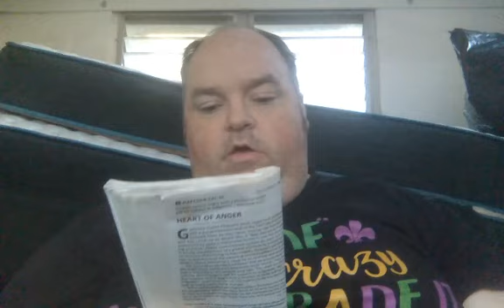Daily Devo : Ep 881 Pt. 2 : True Change (2 of 2)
Here's your Glorious Lord's Day Sunday October 23rd, 2022 Daily Devo and is Episode 881 Part 2 of the Days of Praise/Daily Bread Devotional Video Series !! In today's Daily Bread Devo, we'll be learning about 'True Change', so hope y'all enjoy the video come back later after 7pm for the 4th installment of the October Turning Point weekend series 'Life...in the Words of Jesus' with 'Be Reconciled' !!! So hope to see y'all back here by then !!!